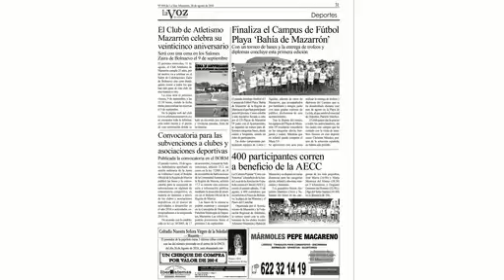La Voz de Mazarrón. Edición número 410 de 26 de agosto de 2016.